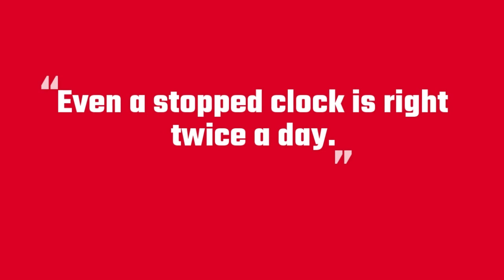Even A Stopped Clock Is Right Twice A Day